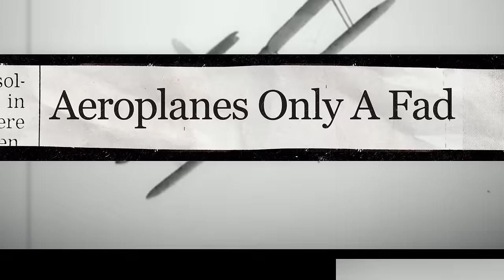Innovation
1876: The telephone will never be a serious means of communication.
1903: Automobiles are a novelty, a fad - the horse is here to stay.
1943: There's a world market for maybe 5 computers.
1995: The internet will catastrophically collapse.
2022: Crypto is dead.
Keep building.

Learn more about why Coinbase is the most trusted crypto exchange

At Coinbase, our mission is to create more economic freedom in the world.